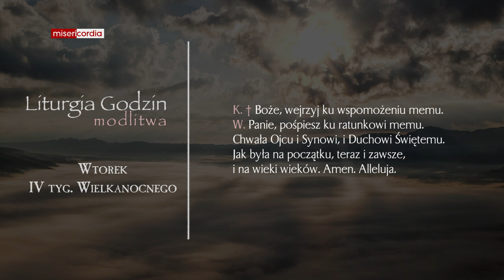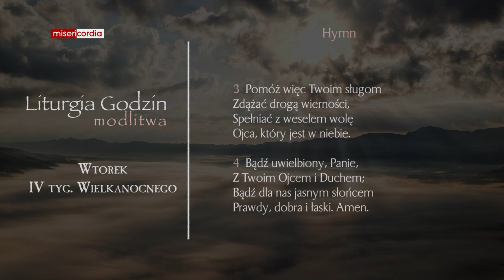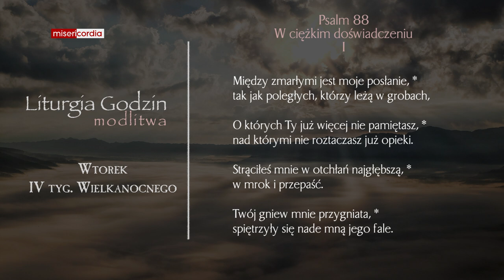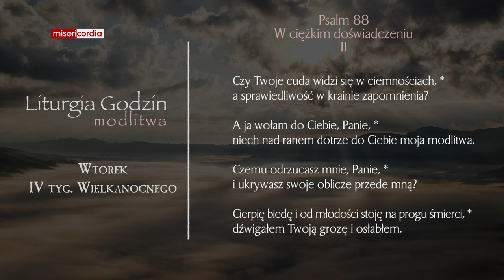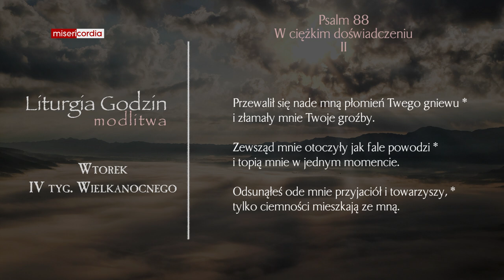Liturgia Godzin | Modlitwa Południowa | Wtorek, IV tyg. Wielkanocnego